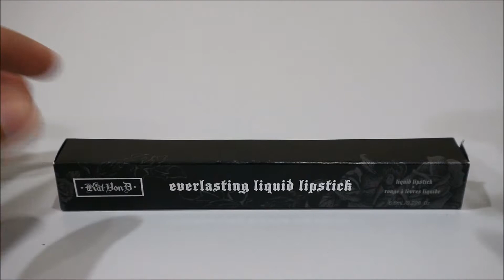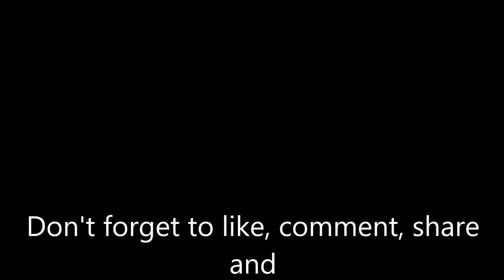Kat Von D Lolita II Swatch 試色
我的第一隻Kat Von D 唇膏。當初好猶豫要買Double Dare還是Lolita ll。最後還是選擇了Lolita ll。真的超愛這個顏色！

My first Kat Von D lipstick. Hesitated to buy Double Dare or Lolita II. Lastly, I picked Lolita II as I like the shade so much!

參考其他唇膏試色影片
1. 開價必收！Maybelline柔霧花蜜唇膏 l 乾燥玫瑰 & 焦糖拿鐵試色 l Almond Pink & Toasted Brown Swatch l